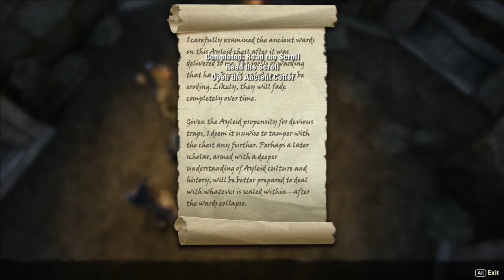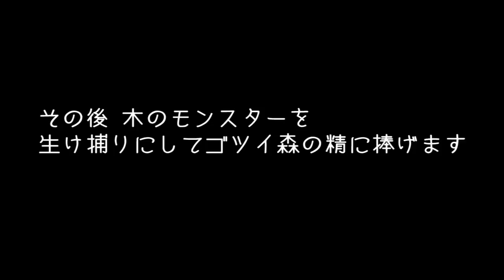The Elder Scrolls Online #7 プレイ動画 「森の平和を守ってレベルアップ計画」 ゲーム実況 TES Online gameplay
今回は4月4日から正式スタート（Digital Imperial Editionを購入すると5日間早くプレイ出来ます）となる
Skyrim(スカイリム）のMMORPG版「The Elder Scrolls Online」に挑戦してみます。

今回は幽霊のお願いや森の平和を守ってレベルアップしていきます。